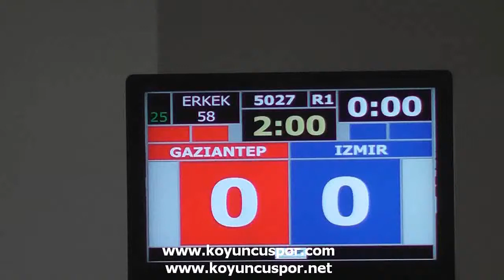5027 58kg Gazıantep vs İzmır (2014 Turkish Senyor TKD Championships)